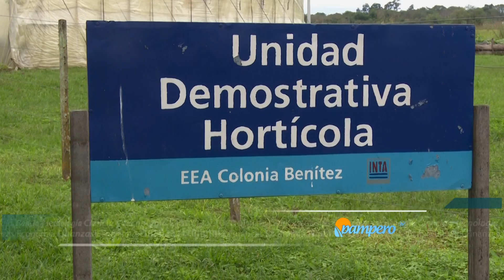Producción de mamón en invernadero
El mamón, también conocido como papaya, es un fruto tropical que sólo se produce en algunas provincias del norte del país por su clima cálido. Este fruto es muy vulnerable a las heladas y por eso una opción viable es producirlo bajo cubierta. Esta alternativa resguarda al fruto y también permite producir otros cultivos como hortalizas de hoja, generando más ingresos para las familias productoras.